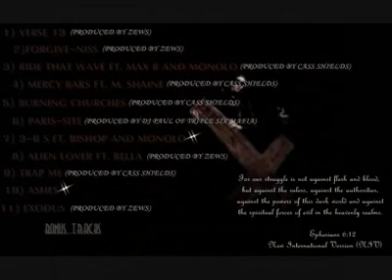NEW EMILE FT BELLA "ALIEN LOVER"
EMILE FT BELLA  ALIEN" LOVER" ONE OF THE TRACKS OFF OF THE RISE MIXTAPE COMMING SOON TO DATPIFF.COM